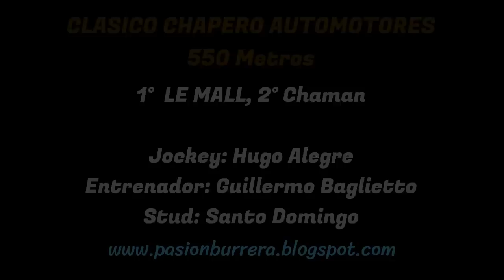LE MALL: SUPER CLASICO en HIPODROMO LAS FLORES, SANTA FE (17-09-2023)